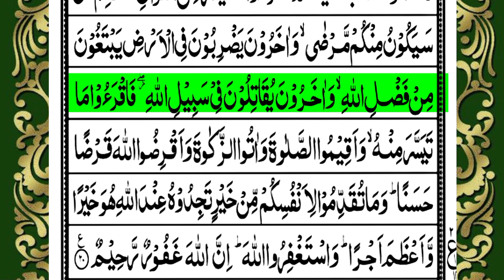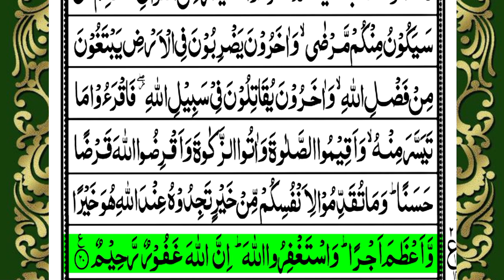Surah Muzzammil Full | Surah Muzammil Best Ever Tilawat | Quran Recitation|Muhammad Ajmal Malik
Today in this vedio We Will Recite surah muzammil in Arabic text with most beautiful voice.

Covered Topics

Surah Muzzammil Full surah muzammil surah muzammil ki tilawat